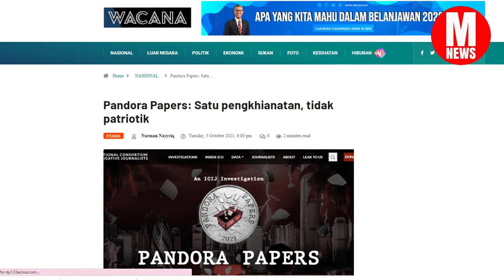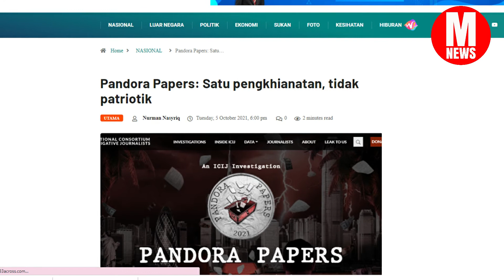Bahas pendedahan Kertas Pandora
Ketua Pembangkang Anwar Ibrahim telah mengemukakan rayuan agar parlimen membahaskan pendedahan Kertas Pandora selepas usul sebelum ini ditolak oleh Yang di-Pertua Dewan Rakyat.